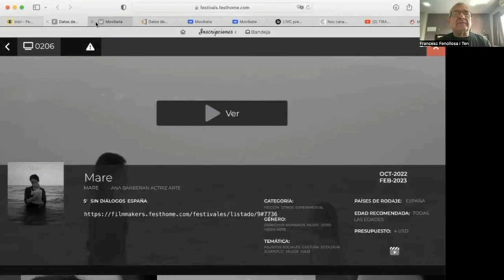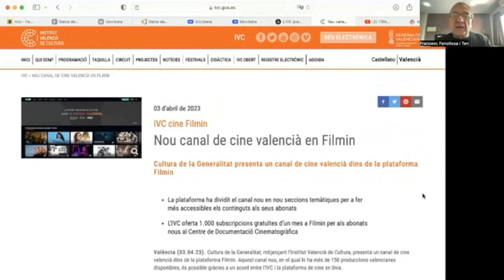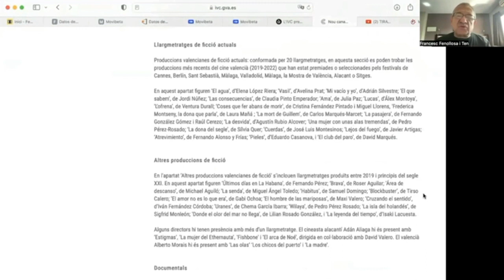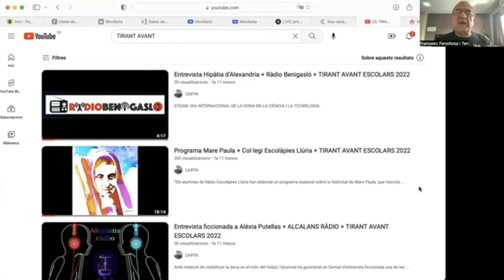20230419 Programa 11 de 2023 València, Klara i Transparent. València Laica Ortiz , RSEAP Portolés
Fem el programa Sara Garcia Cabrera, Sergio Aires, amb Manolo Totxa i Joan Sesé al control, Francesc Fenollosa i Ten d’ACICOM i Tirant de Veu que fa les píndoles,  i dirigeix Jose Ignacio Pastor

Sumari

Xarrem amb:
- Raquel Ortiz Piñero, Coordinadora de Valènca Laica

- Manuel Portolés Sanz , Director de la RSEAP (Real Societat Econòmica d’Amics del País)

Píndola pel valencià sobre Cinema en Valencià , amb Francesc Fenollosa

AGENDA D'ACICOM

19-04-23 a les 18h. “Trobada informativa sobre les convocatòries del laboratori d’innovació ciutadana Ciuta·lab,  en Las Naves, per a aclarir dubtes sobre les dues convocatòries: Tallers de Producció Col·laborativa i Comunitats d’Aprenentatge i Pràctica.

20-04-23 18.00h.Trobada Municipalista “La València que necessitem per a viure”. Parlarem amb les candidatures municipals de València CCC OCTUBRE.

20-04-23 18h.  L’Observatori Cultural de la UV presenta “Què podem esperar de l’actual boom de lleis culturals?”  en l’Aula Magna de La Nau

20-04-23 Abacus ens porta una conversa sobre els èxits que pot tindre una vida a partir del llibre APRENDRE d’Eduard Vallory. A les 18:30 en Abacus València.

21 al 22-04-23  celebra Sant Jordi al Edifici Octubre CCC. A més de la llibreria hi haurà una parada a la plaça de l’Octubre i convidaran a autors i autores a signar llibres.

21-04-23  tindrà lloc, a Ca Revolta, la presentació de dos llibres: “Una miliciana en la columna de hierro” i el còmic “María “La Jabalina”. Estaran ambdos autors, Miguel A. Giner i Manuel Girona.

22-04-23 ACPV ens convoca als actes al voltant del 25 d'abril . Manifestació 18h. i concert "Horitzó País Valencià" per rememorar la Diada del País Valencià. Després tornarem a la plaça de bous amb una festa i celebració organitzada per PRO21 amb concerts d'artistes com Josep Nadal i Àlex Seguí (cantants de la Gossa Sorda), La Fúmiga, El Diluvi, Marala, Jazzwoman, Maluks, Esther, Colomet i el Cor Dona Veu.
També dins del marc de la diada, es celebra al Centre de Cultura Contemporània Octubre un debat i dinar per conmemorar la diada del 25 d’abril, amb la presència David Segarra, Beatriu Cardona o Moisès Vizcaino, entre altres.

22-04-23  “Les jornades de l’ADI”,  de recolzament al desenvolupament infantil, on es reflexionarà sobre l’acte comunicatiu infantil-adult durant els primers anys. Escoltem prou bé els nostres infants? Ens hi dirigim de forma comprensiva?  De 09:30 a 13:30 a l’Aula 203 del CME, Borriana.

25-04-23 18h. sessió mensual del cine club acció documental d’ACICOM i Acció Cultural del País Valencià. Sala d’Actes del CCC Octubre. En aquesta ocasió serà projectada la peça “Memòries del tsunami”, que parla sobre la part espiritual del tsunami del Japó i com aquest esdeveniment continua present a l’imaginari col·lectiu japonés.

25-04-23 ACICOM junt amb València Laica ens porten la Presentació del llibre “Los obispos de la mezquita de Córdoba” de l’autor Miguel Santiago a les 18:30h en el Centre de Cultura Contemporània.

26-04-23 Jornada Homenatge a José Gimeno Sacristan en l’Aula Magna del Centro Cultural La Nau. Universitat de València. C/ de la Universitat, 2. Valencia. Asistencia presencial abierta hasta cubrir el aforo máximo de 127 personas.

10-06-23 Fins el 10 de juny estan obertes les inscripcions per a l’escola d’estiu “Viu la ciutat en Valencià”, per a xiquets de primària o primer cicle de secundària. L’escola tindrà lloc del 26 al 30 de juny. Més informació a la web d’Acció Cultural del País Valencià.
Programa que organitza ACICOM amb la col·laboració de Ràdio Klara
En directe dimecres d’11 a 12h. en el 104,4 de la FM .
Contacte , suggeriment, preguntes, consultes per Whatsapp i Telegram:  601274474
Telèfon de contacte en directe amb el programa 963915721